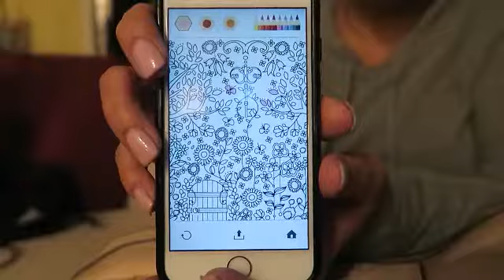No Data For You!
We were on our way to Piano and voice lessons this evening so it was a perfect opportunity for me to remind Miranda about HOW MUCH MOBILE DATA SHE HAS BEEN USING!!! I cut off her data as to not incur any additional fees to our already cell phone bill!
And my apologies for the annoying focus...and lack of!